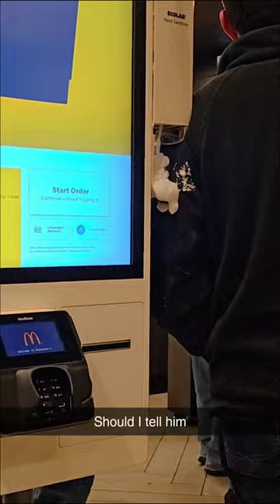This Soap Dispenser Wouldn't Stop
In this video, I show you a guy who had a bunch of soap get onto his jacket after he leaned against the soap dispenser at a McDonalds.